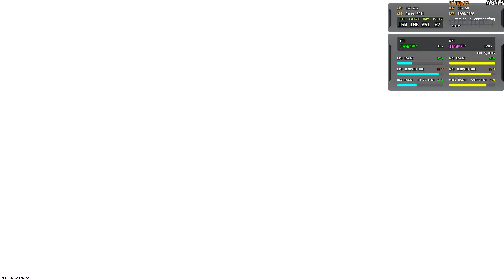Counter Strike 2 RTX 3070 / Ryzen 5800H / 32GB 1080p Very High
The Laptop Spec:
NVIDIA RTX 3070 Laptop GPU
Ryzen 5800H
32GB(16GB *2 at 3200MHZ)

The Game Setting:
Very High Graphics
1080p FHD
Windows 11